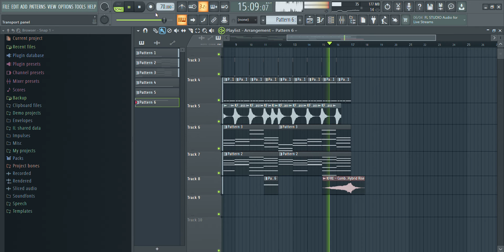INTRO FREE CINEMATIQUE ( lire la description ;)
salut si cette vidéo vous a plus vous  pouviez faire un petit dont sur paypal et je vous présentes ma cagnotte PayPal ou bien aller sur le lien suivant pour visionnez des pubs  cela m'aiderais a m'investir un peux plus et a me motivé !

si vous faite quelque choses avec la musique veuillez mettre un liens sous la vidéo de votre chaines ;) a fin de  vous aidez aussi a avoir des abonné
et de découvrire se que vous faites
partenariat : discord